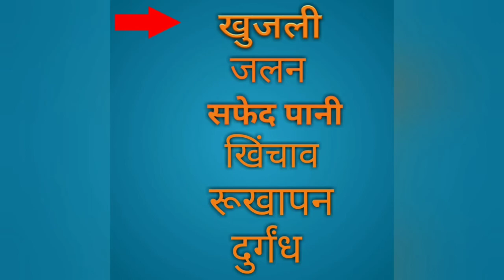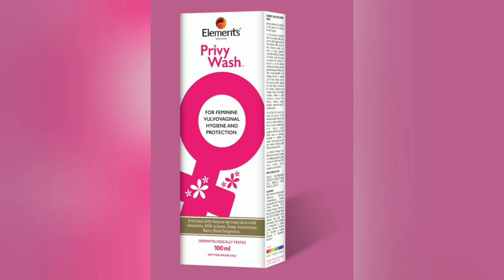Elements Privy Wash Private Part Wash Men + Women Use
Elements WELLNESS Privy Wash 100 ml

Health Care

Description

Just as we take care of our skin, hair and body, women need to take care of the intimate part of their body, the ‘Privy Part”. This part has highly sensitive skin that needs hygienic cleansing, strong protection and moisturising and nourishment- in shor

Benefits

This product contains SUGANATE 160 NC which is a nature derived, ultra-mild surfactant that builds a stable foam and also prevent build-up of dryness. Cola Lipid C, derived from coconut oil, has anti-microbial properties and helps in cleansing of the “privy part”. Besides being very safe, it provides a perceivable silky feel to the skin. Lactic acid Milk active helps maintain the required pH range of the skin and prevents formation of bad bacteria around the “privy part”. A special ingredient called Aquaxyl improves the Natural Moisturising Factor of the skin to keep it moisturised Elements Wellness Privy Wash is a unique product that is Sulphate-free, Paraben-free, Dioxane -free and of course, Soap-free. Its pleasant Berry Boquet Fragrance and its mild nature makes it an ideal product for daily use by women of all ages.

M I LIFESTYLE MARKETING GLOBAL PRIVATE LIMITED